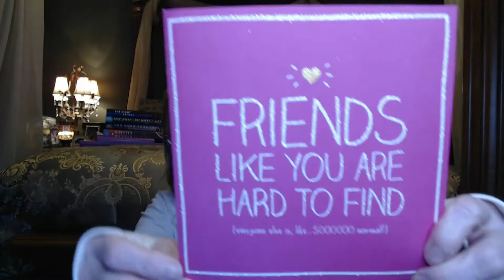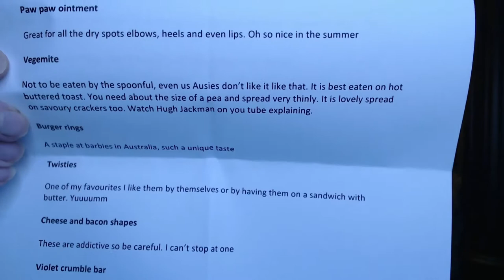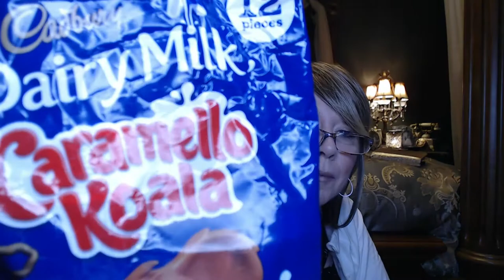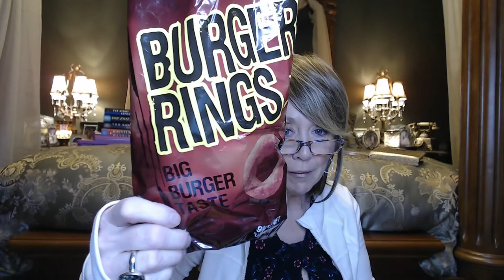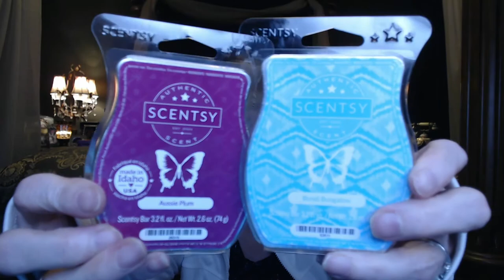Friend Mail From Australia ~ Vegemite anyone?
Thanks Felicity Dunk!!!

Friend Mail from Felicity, all the way from Australia!! This was such an awesome surprise waiting for me when I came home Thursday night.  So many wonderful tasty treats from the land down under!

The kindness, generosity and Friendships - The Best Part of Being on You Tube!!

Thanks again Flick!!!

Love you!
Nancy